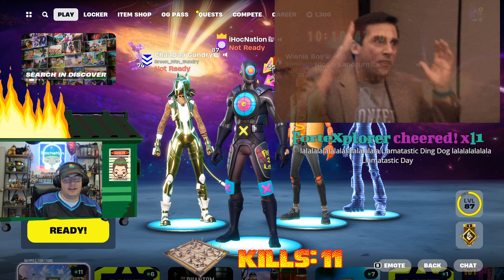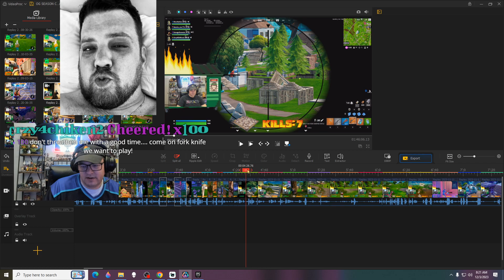Bit Compilation #9 from the iHocNation Twitch Stream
This is the 9th Edition of a Bit Compilation Video from the @ihocnation Twitch Stream